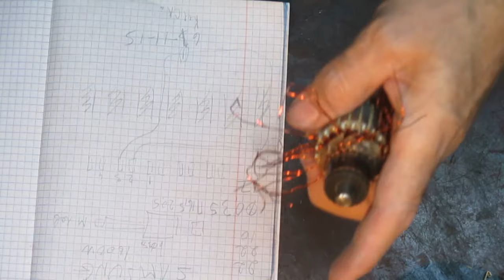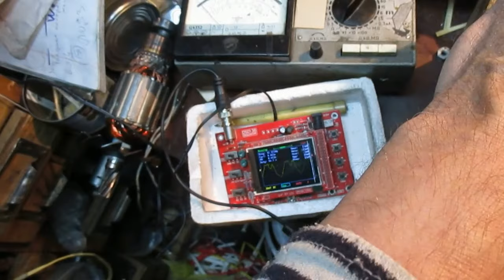Vacuum cleaner SAMSUNG, rewind armature.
1600W  Model SC5610